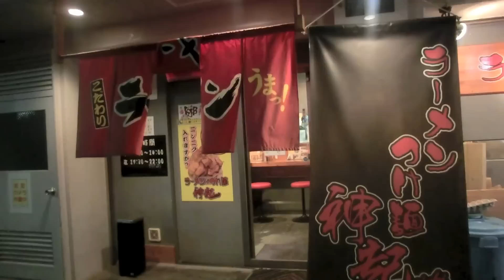ラーメン つけ麺 神起